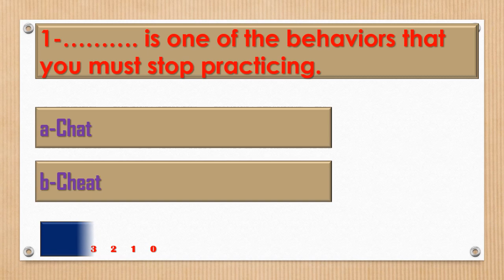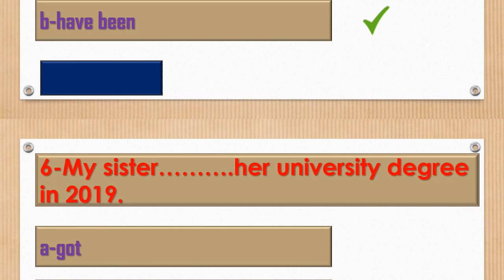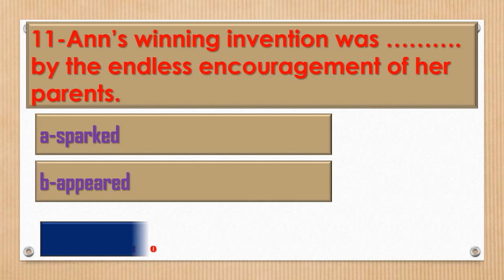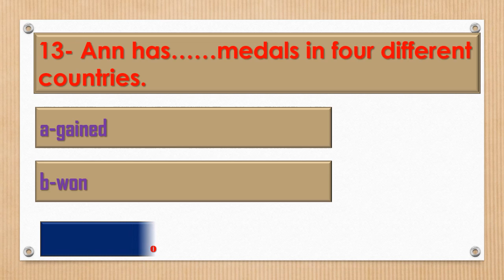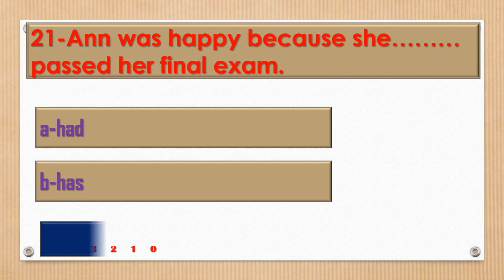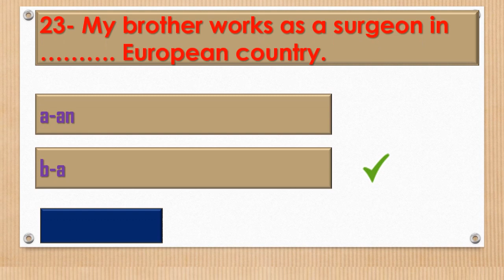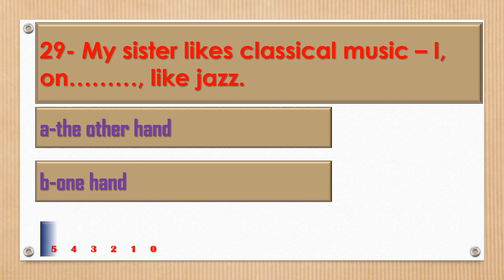Improve your English vocabulary. Test your English level.179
في هذا الفيديو، ستزيد من مفردات اللغة الإنجليزية لديك وتتعلم كيفية استخدام اللغة الإنجليزية من خلال الإجابة على اختبار اللغة والتحقق من إجاباتك. سوف تمارس أيضًا قواعد اللغة الإنجليزية. سوف تعد نفسك لاختبارات اللغة الإنجليزية. السبب الرئيسي لتأخر تعلم اللغة الإنجليزية هو أن اللغة لا تزال في العقل الواعي، في حين يجب أن تنتقل إلى العقل اللاواعي التلقائي، لتصبح سلسة وشيئا لا يحتاج إلى تفكير. الجمل جاهزة وتحفظ كما هي بدلا من أن تكون في ذهنك، وهذا يتطلب الممارسة المستمرة.
كلما مارست اللغة الإنجليزية أكثر، كلما أصبحت أفضل. إذا لم تستخدمه فسوف تخسره.@
سيختبر اختبار اللغة الإنجليزية هذا معرفتك بمختلف جوانب اللغة الإنجليزية، بما في ذلك القواعد والمفردات والتهجئة والمزيد. قد يتضمن الاختبار خيارات متعددة، وقد تم تصميمه بحيث يكون تحديًا ممتعًا، حتى تتمكن من تعلم مهاراتك في اللغة الإنجليزية وتحسينها أثناء الاستمتاع. سواء كنت متحدثًا أصليًا للغة الإنجليزية أو تتعلم اللغة الإنجليزية كلغة ثانية، فإن هذا الاختبار سيوفر لك تحديًا جيدًا ويساعدك على تحسين مهاراتك اللغوية. حظ سعيد!

English_ quiz
English _test